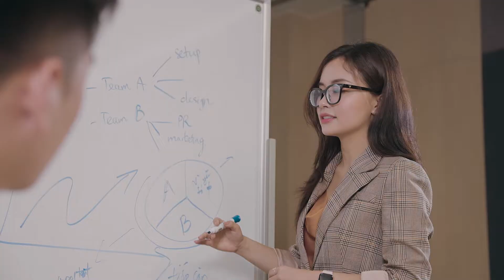Thế Giới Bảng - Bảng Di Động một mặt từ trắng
CÔNG TY CỔ PHẦN THẾ GIỚI BẢNG

Địa chỉ: 97 Ngô Gia Tự, Long Biên, Hà Nội
Địa chỉ: 250 Đường Láng, Đống Đa, Hà Nội
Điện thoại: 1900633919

SHOWROOM HẢI PHÒNG
Địa chỉ: Số 70 Nguyễn Bỉnh Khiêm, Lạch Tray, Ngô Quyền, Hải Phòng

Địa chỉ: 510C Đại lộ Bình Dương, Thuận An, Bình Dương

Địa chỉ: 244 Nguyễn Công Trứ, Sơn Trà, TP Đà Nẵng

SHOWROOM BIÊN HÒA - ĐỒNG NAI
1429 Nguyễn Ái Quốc, TP. Biên Hòa, Đồng Nai.